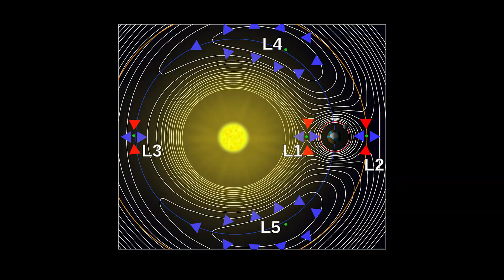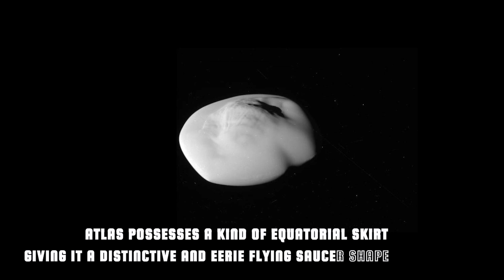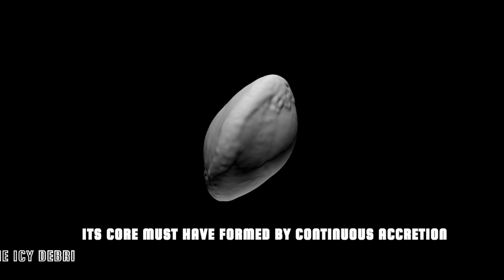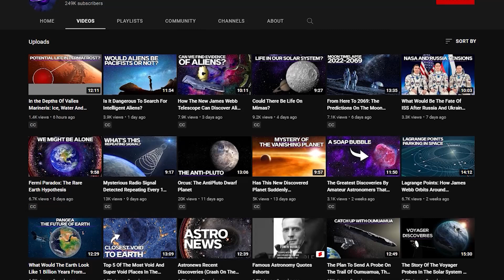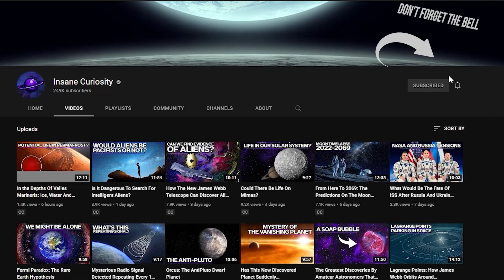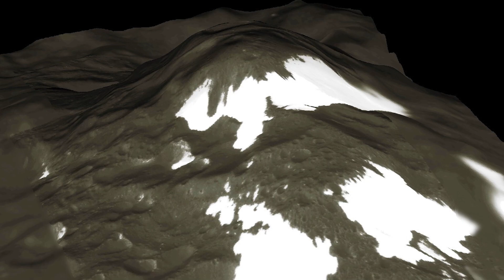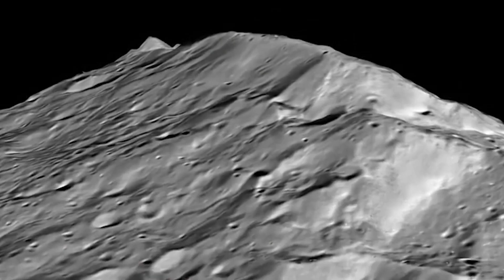The 5 Strangest And Most Bizarre Moons In Our Solar System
A moon is a natural satellite that orbits a larger object, such as a planet.
The planets in our solar system, thus excluding dwarf planets and asteroids, as far as we know currently host 205: Earth 1, Mars 2, Jupiter 79, Saturn 82, Uranus 27, Neptune 14.
Let's put it this way: those with the most mass possess the most moons, although it's a bit more complicated than that and perhaps the so-called "Hill Sphere" should also be considered.
But it is a number that seems to grow exponentially every year, especially with the advent of interplanetary probes. In the early 1970s, for example, there were only 12 known satellites of Jupiter, those of Saturn 9, Uranus 5, and Neptune 2!
But of course, there is moon and moon--natural satellites are so different from each other, both in size and in appearance and surface conditions.
Then there are the moons that are absolutely out of any pattern, surprising for a wide variety of reasons.
So…we have put together five of them, chosen from among the most bizarre and mysterious.
Pan - A sculpture between the rings
No please, what is this? A sandwich with a huge slice of cheese in it?
All right, we wanted to present the strangest moons, but this is really going too far!
Okay, let's try to put things in order and figure it out anyway.
Atlas - The flying saucer
Saturn's other innermost moon, named Atlas and discovered in 1980 by Voyager 1 during its flyover of Saturn, also possesses a kind of equatorial skirt; giving it a distinctive and eerie flying saucer shape.
Hyperion - The fossil moon
So far we have talked about two moons that because of their smallness were discovered fairly recently by a space probe. Hyperion, on the other hand, is a classic moon, discovered as far back as 1848.
Mimas - The Destroyer of Worlds
You no doubt remember that in the first Star Wars the heroes Luke Skywalker, Han Solo, Chewbacca, and Obi-Wan Kenobi approach with the Millennium Falcon a strange moon that appeared after the destruction of a planet. And Obi-Wan, at one point, says, "That's not a moon. It's a space station!"
Iapetus - The Zen nut
With a diameter of 1470 km, less than half that of our Moon, Japetus is the third-largest satellite of Saturn, and also among the farthest from the planet, orbiting at a distance of about 3.5 million kilometers.

Video Chapters:
00:00 Introduction
5:30 Atlas
7:49 Hyperion the fossil moon
10:05 Mimas
11:59 Herschel
12:52 Iapetus
15.07  Phoebe